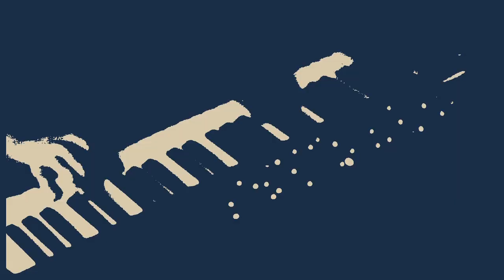Daniel Nitt - The Falling (from the movie "KOKOWÄÄH") (Improvised Cover)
Hey Youtube,
i changed this song into a smoothly cover with improvised solos.